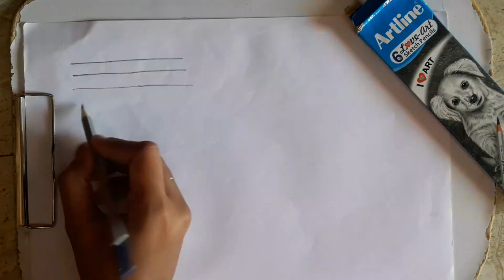How to start drawing practice | ep.1